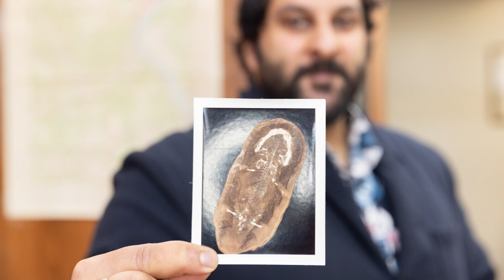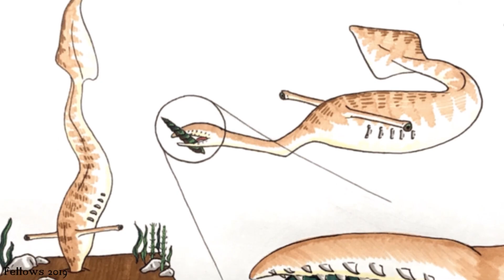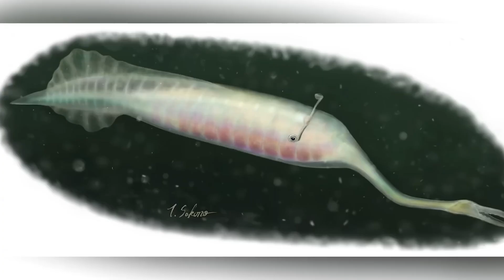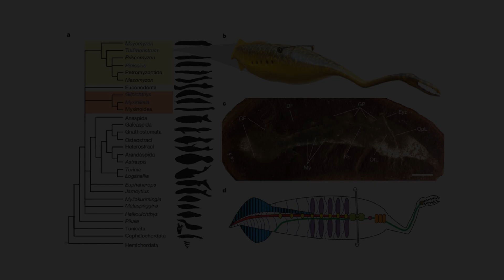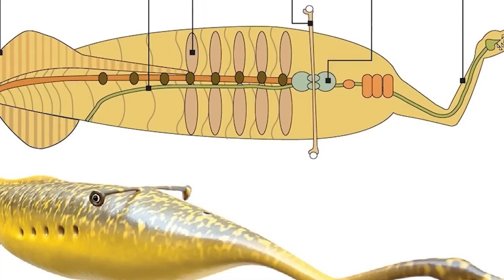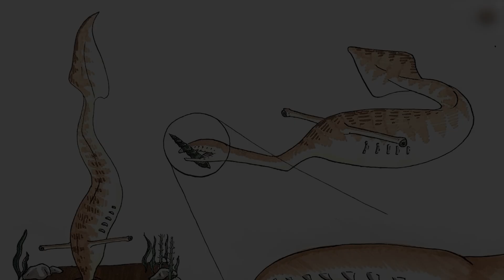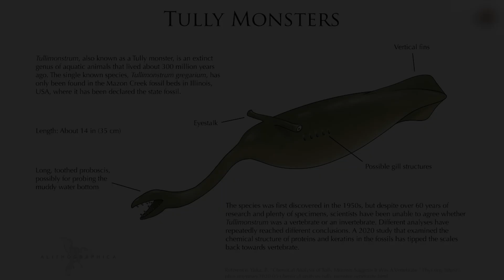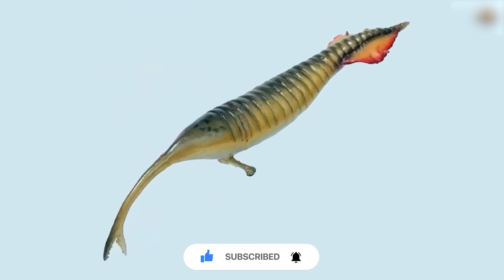This Creature Defies Evolutionary Logic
It had no bones. No clear ancestors. No modern relatives. And even today, scientists still don’t know exactly what it was.

Tullimonstrum, also known as the Tully Monster, was discovered in the ancient shale of Mazon Creek, Illinois — a place that preserved soft-bodied creatures that time almost erased.

With eyes on stalks, a jaw on a trunk, and no definitive place in the tree of life, this prehistoric animal remains one of science’s greatest enigmas.

In this cinematic documentary, we explore the anatomy, mystery, and controversy surrounding a fossil so strange, it’s still being debated by experts today.